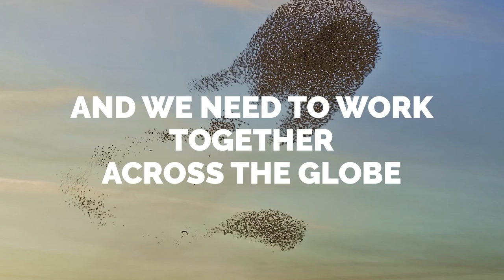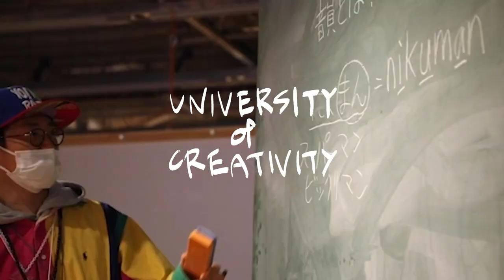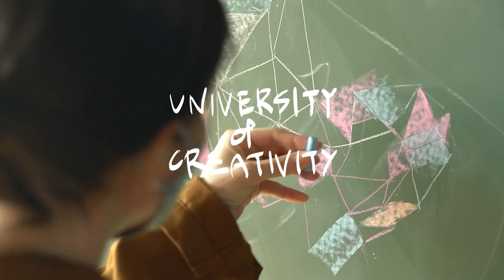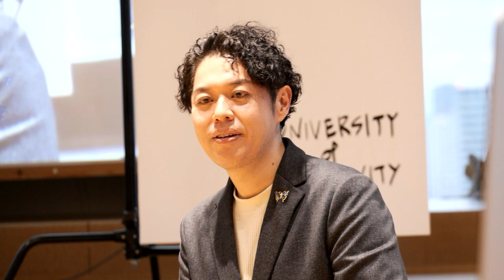Nordic Talks Japan: Women in Science Breaking through the Glass Ceiling (March 6th, 2024)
This is a recording of the Nordic Talks Japan: Women in Science Breaking through the Glass Ceiling, held on March 6th, 2024 at the UNIVERSITY of CREATIVITY, Japan.

According to the World Economic Forum, in Japan only 1 in 7 scientists are female, the lowest ratio among the OECD countries.

Even in the Nordics, where they dominate the top places on the Gender Gap Index, women account for only one-third of the graduates in STEM. STEM subjects are predominantly taken up by male students.

Fortunately, there are role models in Japan, Finland, and Iceland - women who have broken the glass ceiling despite the prevailing image of a male-dominated society. For this Nordic Talks, we invite these frontrunners who have broken the glass ceiling despite the prevailing image of the male-dominated society in the field.

The speakers will share their stories - how they have gotten to their current positions, what kind of obstacles they have had, their advice for future female scientists, and what young students can learn from them.

Speakers:

Halla Hrund Logadóttir, Director-General, National Energy Authority, Iceland
Hiromi Yokoyama, Professor and Deputy Director of Kavli Institute at the University of Tokyo
Kristiina Jokinen, Senior Researcher, AIST Tokyo Waterfront/Adjunct Professor, University of Helsinki

Moderator:
Ryan Takeshita, Chief Global Editor/VIce President, PIVOT

Program:
00:00:00 – Opening: Nordic Talks video
00:04:19– Opening remarks by Ambassador from Finland to Japan, H.E. Tanja Jääskeläinen
00:12:23– Panel conversation
01:05:31 – Q&A
01:28:26 – Closing remarks by Ambassador from Iceland to Japan, H.E. Stefán Haukur Jóhannesson

Nordic Talks is a series of podcasts and events held globally to share inspiration on how to take action on sustainability issues in our everyday lives.

Nordic Talks Japan is hosted by Royal Danish Embassy, Embassy of Finland in Tokyo, Embassy of Iceland in Tokyo, Norwegian Embassy in Tokyo, Embassy of Sweden in Tokyo, The Finnish Institute in Japan, and Nordic Innovation House Tokyo.

- About Nordic Innovation House Tokyo -

We are a community platform accelerating high-quality Nordic tech startups/scale-ups in Japan.　Read more and give us a follow!